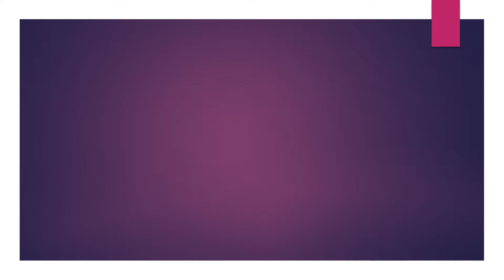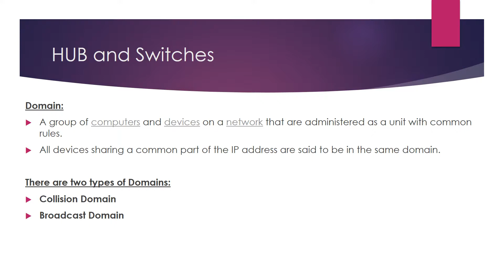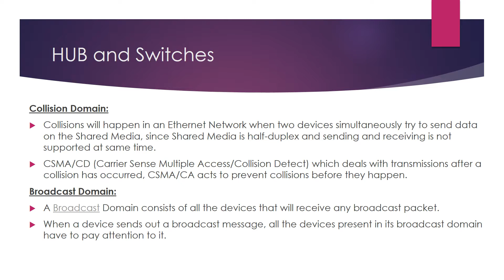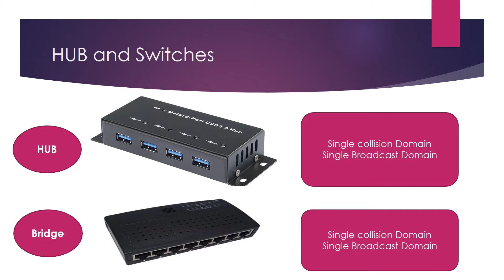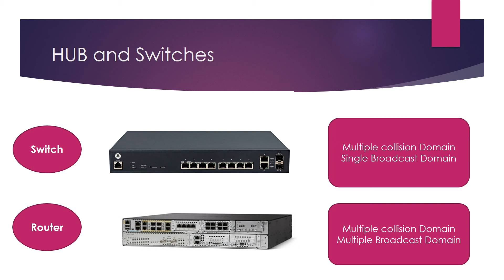CCNA Routing and Switching in Tamil9